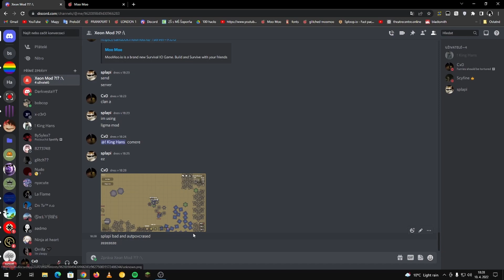MooMoo.io - Splapi lost 2-0 to me and crashed 🤡🤡🤡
Splapi bad ezezezeze

ignore these:
moomoo.io hack,
moomoo.io hack link,
moomoo.io best strategy,
moomoo.io insta kill,
moomoo.io hack 2020,
moomoo.io texture pack,
moomoo.io trolling,
moomoo.io blitz,
moomoo.io ae86,
moomoo.io anti clown hack,
moomoo.io ae86 mod link,
moomoo.io all rwby weapons,
moomoo.io auto scroll,
moomoo.io auto clicker,
moomoo.io apple pie stick,
moomoo.io best hack,
moomoo.io bots,
moomoo.io base,
moomoo.io boost spike,
moomoo.io crash,
moomoo.io crash hack,
moomoo.io corrupt x,
moomoo.io crash server hack,
moomoo.io cloudy mod link,
moomoo.io crash hack link,
moomoo.io cloudy mod,
moomoo.io discord,
moomoo.io dragon mod,
moomoo.io golden maced,
moomoo.io existenz,
moomoo.io ewmod,
moomoo.io ep 1,
moomoo.io ex,
moomoo.io funny moments,
moomoo.io fruit mod,
moomoo.io fruit mod link,
moomoo.io funny moments 2020,
moomoo.io firework,
moomoo.io firemod,
moomoo.io gold glitch,
moomoo.io gameplay,
moomoo.io gold hack,
moomoo.io glitches 2020,
moomoo.io gold bug,
moomoo.io gg gamer,
moomoo.io gameplay 2020,
moomoo.io hack insta kill,
moomoo.io how to insta kill,
moomoo.io multibox link,
moomoo.io mad mod link,
moomoo.io mod link,
moomoo.io moomod,
moomoo.io nuro,
moomoo.io nuro mod,
moomoo.io nuro mod link,
moomoo.io new update 2020,
moomoo.io nicky playz,
moomoo.io new hack,
moomoo.io noob vs pro vs hacker,
moomoo.io op hack,
moomoo.io op hack link,
moomoo.io op mod link,
moomoo.io op mods,
moomoo.io op hack 2020,
moomoo.io official,
moomoo.io
moomoo.io pro,
moomoo.io project nova,
moomoo.io private server link,
moomoo.io pro tips,
moomoo.io pvp tips,
moomoo.io project nova link,
moomoo.io project tsunami,
moomoo.io police mod,
phoenix p moomoo.io,
moomoo.io p,
moomoo.io quad spike,
moomoo.io qaq mod,
moomoo.io quad spike hack,
moomoo.io qartulad,
moomoo.io q healer,
moomoo.io quattro,
quitting moomoo.io,
q healer moomoo.io,
moomoo.io roller coaster,
moomoo.io ruby,
moomoo.io ruby musket,
moomoo.io river trolling,
moomoo.io rebzi squad,
moomoo.io radar,
moomoo.io ruby shield,
moomoo.io ruby repeater crossbow,
moomoo.io sandbox,
moomoo.io sam mod,
moomoo.io stick,
moomoo.io samurai mod,
moomoo.io super mod,
moomoo.io samurai mod link,
moomoo.io sir fury,
moomoo.io sam mod v5,
moomoo.io e.s mod link,
moomoo.io tips,
moomoo.io tips tricks and strategy,
moomoo.io trolling hackers,
moomoo.io texture pack download,
moomoo.io texture pack 2020,
moomoo.io
moomoo.io update 2020,
moomoo.io update,
moomoo.io using hacks,
moomoo.io unblocked,
moomoo.io universal,
moomoo.io upgrades,
moomoo.io videos,
moomoo.io v2,
moomoo.io virus mod,
moomoo.io vince,
moomoo.io vox mod,
moomoo.io viper mod,
moomoo.io village,
moomoo.io vs mope.io,
moomoo.io white wolf,
moomoo.io war,
moomoo.io wood mod,
moomoo.io walkthrough,
moomoo.io world record kills,
moomoo.io wasay,
moomoo.io abuse
moomoo.io glitch
moomoo.io 2  hacks
moomoo.io legit insta
moomoo.io perfect insta
moomoo.io sandbox insta
moomoo.io autoscroll
moomoo.io rainbow HP
moomoo.io hack
moomoo.io instakill
moomoo.io heal
moomoo.io anti clown
moomoo.io best mod 2020
moomoo.io best mod 2021
moomoo.io best hack 2020
moomoo.io best hack 2021
MaximumTears moomoo.io
moomoo.io mouse click - instakill
moomoo.io multibox
moomoo.io multibox
moomoo.io supermod
moomoo.io Cosi
moomoo.io hacks
moomoo.io mod
moomoo.io 200 hacks
moomoo.io best hack
moomoo.io lag insta
moomoo.io london 1
moomoo.io The Z
moomoo.io FZ is skid
moomoo.io TxV on top
moomoo.io Rebon is my mommy
moomoo.io murga
moomoo.io FZ Broadcasts
mooomoo.io revoival mod
moomoo.io autoheal
moomoo.io hack 2022
moomoo.io pancake mod
moomoo.io Snoopy mod
moomoo.io bots
moomoo.io evee
moomoo.io x-ware share
moomoo.io x-ware
moomoo.io xware
moomo.io op hack 2022
moomoo.io Snoopy Mod share
moomoo.io cosi discord server
moomoo.io cx0 discord server
moomoo.io cxo discord
moomoo.io borek
moomoo.io balwan
moomoo.io balwan memes
moomoo.io CigosWare
moomoo.io GigosWare v13
moomoo.io 1v1
moomoo.io CigosWare v18
moomoo.io CigosWare v18 Share
moomoo.io cigosware
moomoo.io sabrina
moomoo.io sabrina pig
moomoo.io cigosware O1RD
moomoo.io CigosWare v18 Share Cx0
moomoo.io  ExGolD
moomoo.io exgold
moomo.io 1v1
moomoo.io SilenT Mod
moomoo.io London 1
moomoo.io best London 1 player
moomoo.io The Z london 1